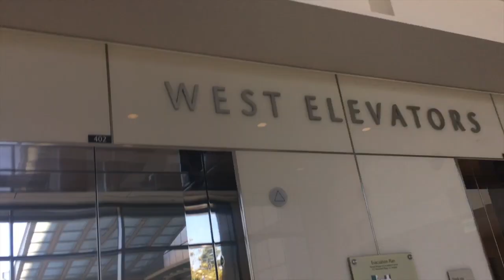Getting a Fecal Transplant (FMT)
Hi, my name is Rachel, I am 17 years old, and last Friday I got a fecal transplant! I have ulcerative colitis and reoccurring c dif, so this will hopefully cure me! I hope this video is helpful to others getting the same procedure. Let me know if it is!